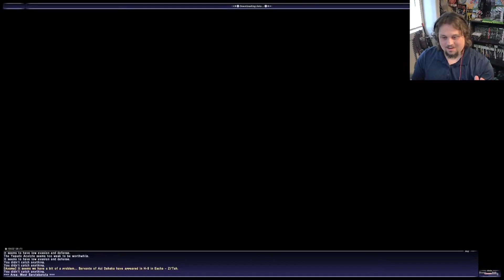Final Fantasy XI - #29 - Journey To Windurst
The biggest, longest, and hardest Final Fantasy had made its way to the ring. Final Fantasy XI is still running and holds the longest campaign out of any game. Time to battle with your friends or against them! YOU are in the drivers seat and are the main character now! The fight is on for your kingdom and its a real doozy of a fight. How about we jump into this old school MMO and see what happens.